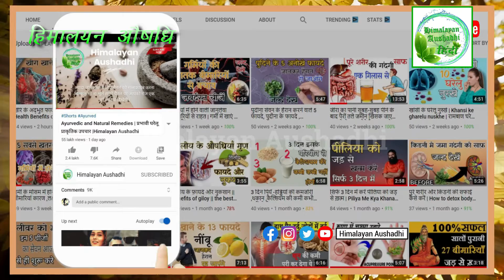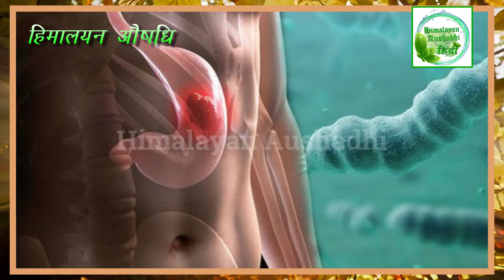चाय पीने के नुकसान सुनकर आप चौंक जायेंगे | Side effects of Tea